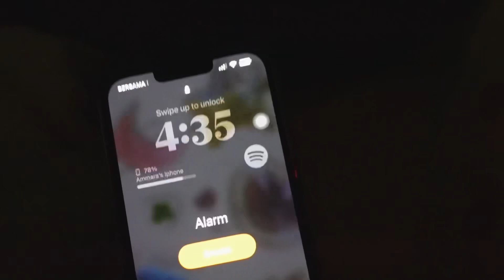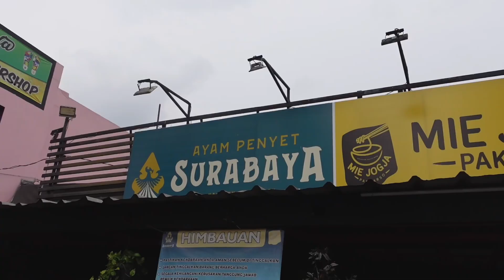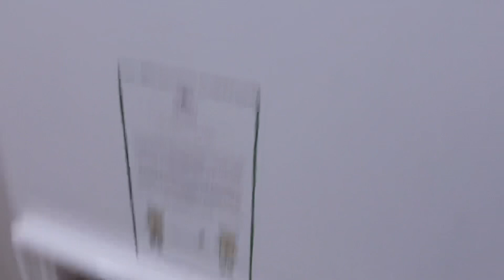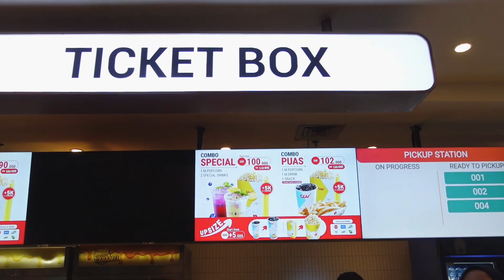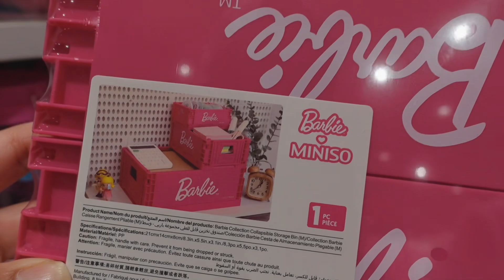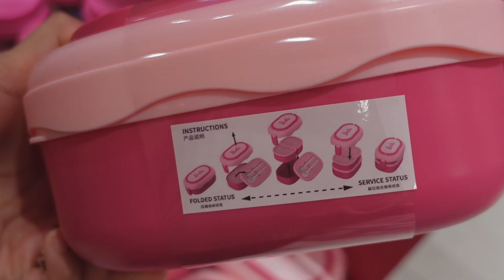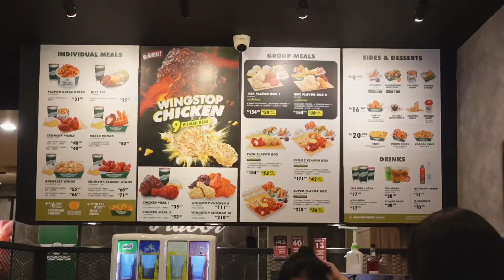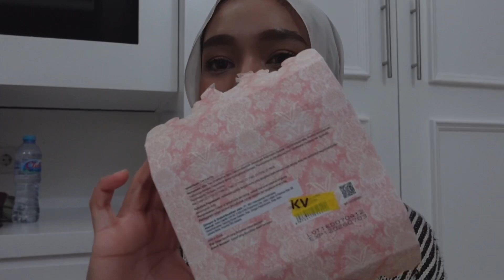jakarta diaries: cutest miniso ever, wingstop, mini haul!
i’m soo happy to be back in jakarta again, it’s a short stay but i had a lot of fun! 💋